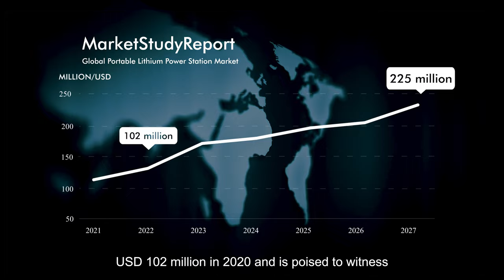Lorikeet Lithium Contract - Enter the world of opportunities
As a limited-edition commodity trade contract, Lithium Contract has been on our global submarkets since March 2022 and was well received by our users. In India, Lithium Contract will ride a second Wave of Success and wealth.